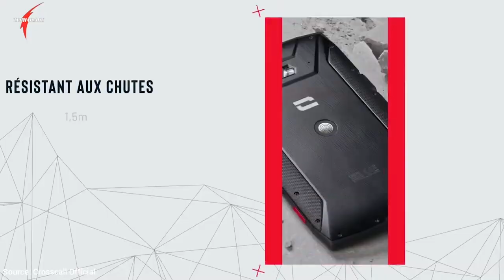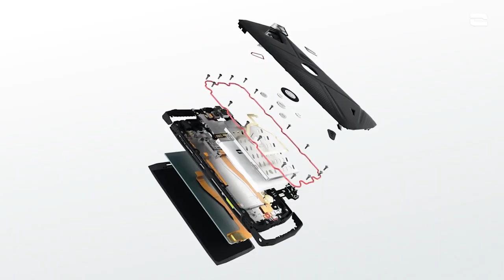Episode 18 TARIKHOU GRANDE MAGAL DE TOUBA